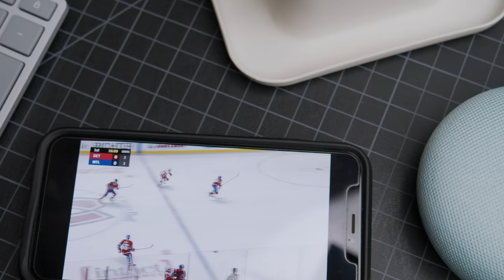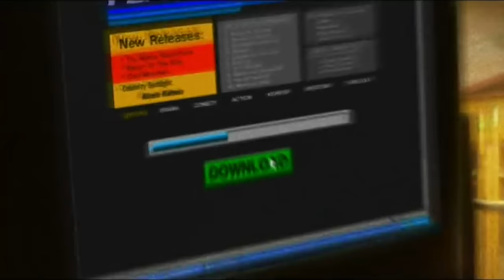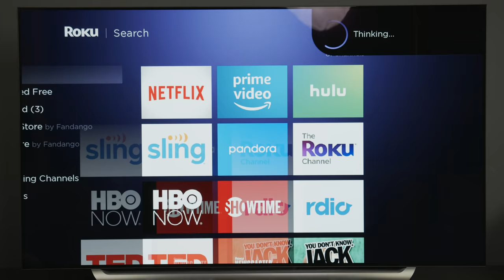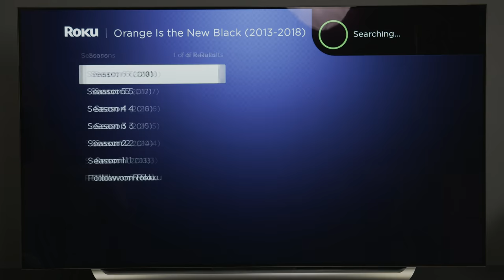Best Tech Under $75 | Tech For Less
Look alive, we’re taking a dive into the best tech under $75 on this week’s Tech for Less! 🔥

PRODUCTS

Taotronics TT-BH060 Active Noise Cancelling Headphones
Roku Streaming Stick +
Blue Snowball Microphone
Raspberry Pi 3 + w/Power Supply
- and Super Kintaro Case

REVIEWS

Video gear we use:
Panasonic GH5
Lumix 12-60mm Camera Lens
Sony A7iii
Sony E 50mm F1.8 OSS
Konova K3 Camera Slider
Godox SL-60W
Neewer 660 LED Video Light
Benro S6 Video Tripod